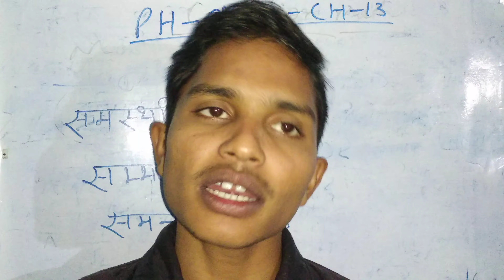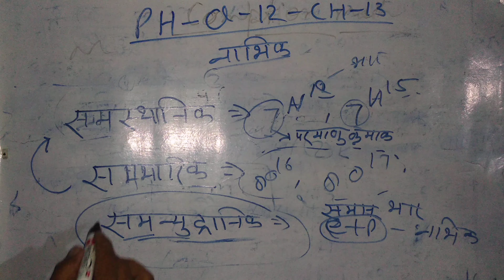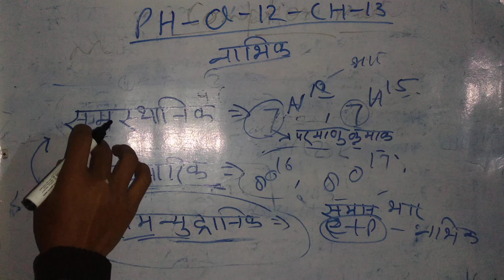sambharik kise kehte hain।।समस्थानिक किसे कहते हैं।।समन्युट्रानिक।।physics by sonu sir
Hii

Dosto aaj ki is video me maine aapko very most important topic physics  chap 13 Ko full Explain karne ki puri kosis ki hai ummeed hai ye aapko pasnd aayegi

       Part 2.

क्रम समायोजन